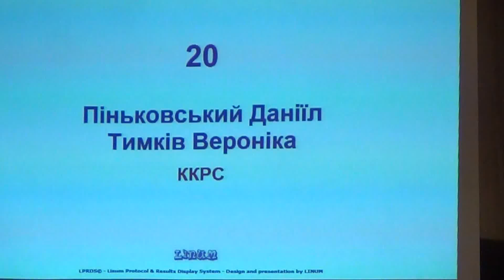Пиньковский Данил-Тымкив Вероника